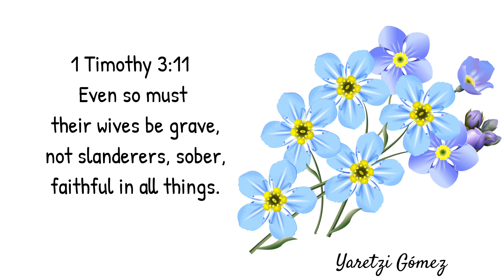1 Timothy 3:11 | Read By: Yaretzi Gómez | May 25, 2023